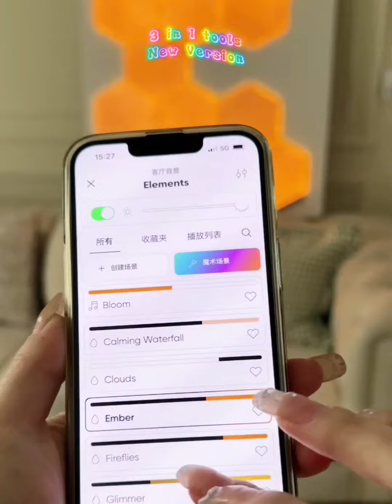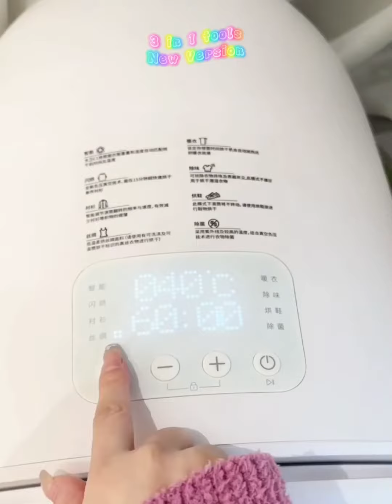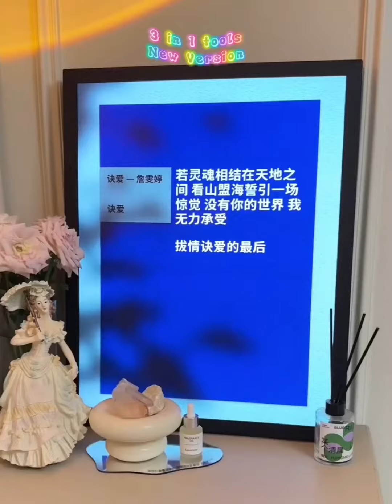Amazing House Decor in 2024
Channel 3 in 1 tool will present quality videos, entertain and inspire you for daily life make entertainment in life. ranging from tools to make it easier in the kitchen, bedroom, bathroom, living room and outside the house or inside the house. We also present toys for girls and boys

Smart Appliances
New Gadgets